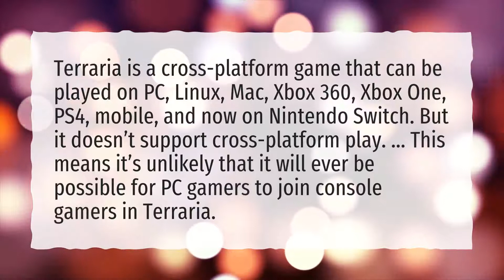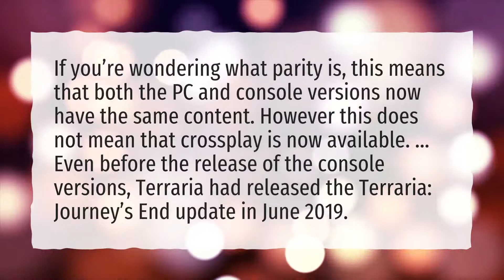Can Xbox Terraria play with PC?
More About Is Terraria Cross Platform • Can Xbox Terraria play with PC?